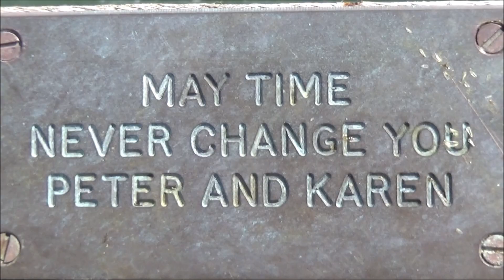S4I45 Ingeling Southwold veer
Natuurlijk het wereld beroemde pontje met de schipperster.
Zet een waterklok op 11:57 en iedereen blijft wachten. Helaas loopt de klok nooit verder.
Southwold idereen zou hier naar toe moeten gaan.